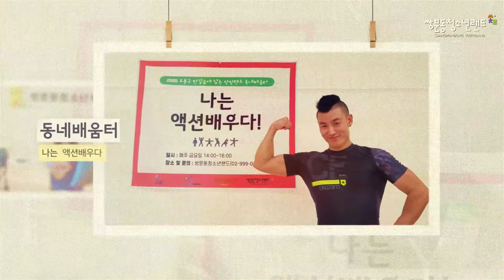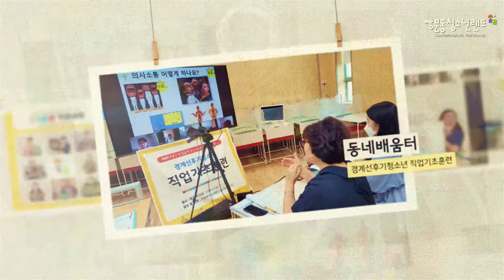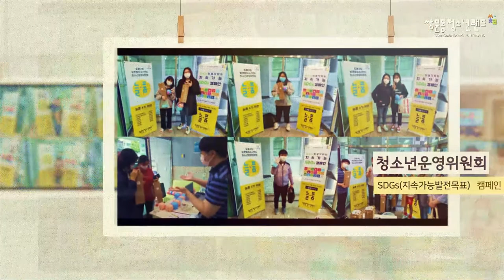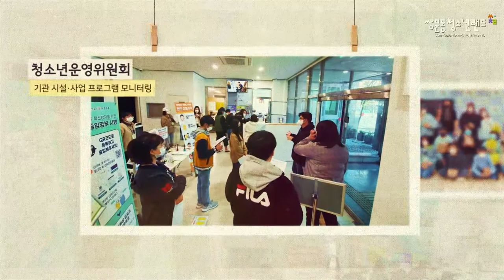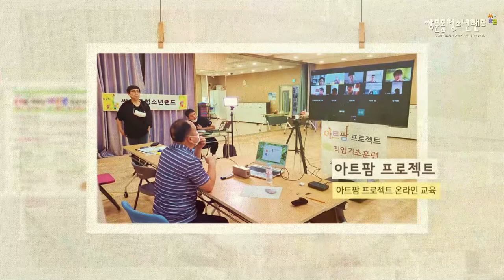2020년 쌍문동청소년랜드 사업 소개 영상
2020년 한 해 동안 쌍문동청소년랜드에서 진행된 사업들에 대한 소개 영상입니다^^
2021년에는 더욱 활기차고 멋진 모습 보여드리도록 노력하겠습니다!